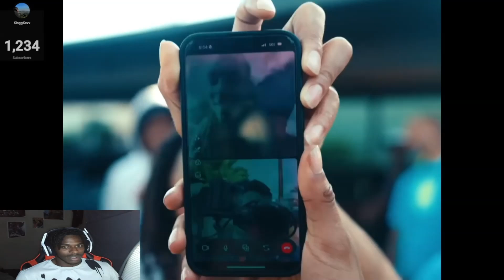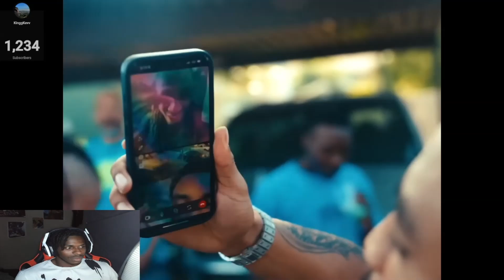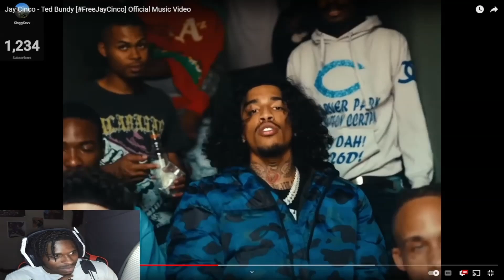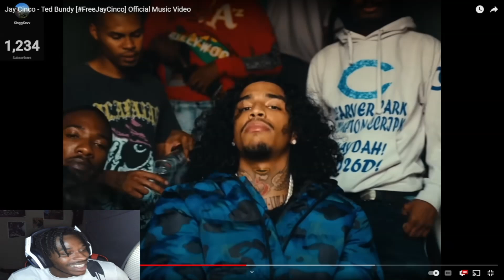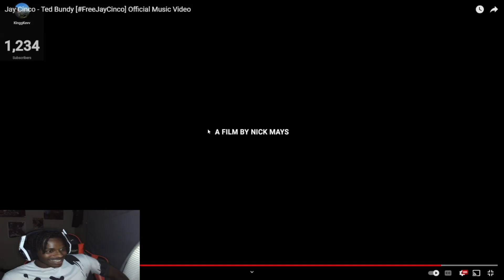Kinggkevv FIRST TIME REACTING TOO Jay Cinco - Ted Bundy [FreeJayCinco] Official Music Video